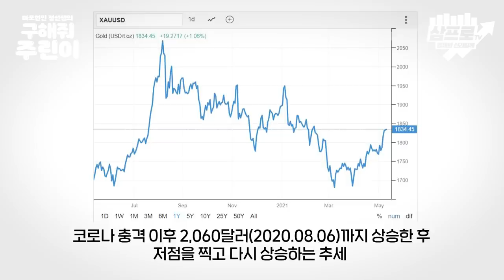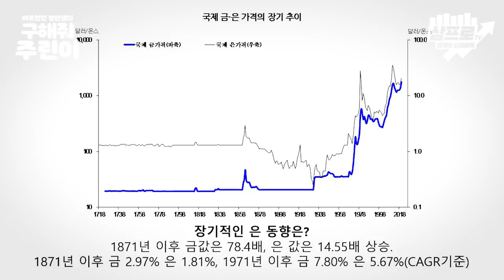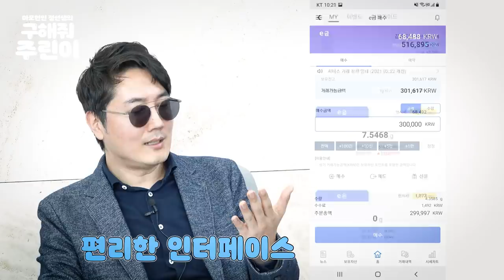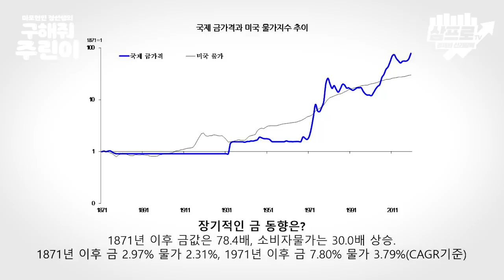주식의 시대, 금에 다시 주목해야 하는 이유는? [정선생의 구해줘 주린이 21화]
👉 평일 24시간 / 비과세 / 제휴 포인트로 투자하는